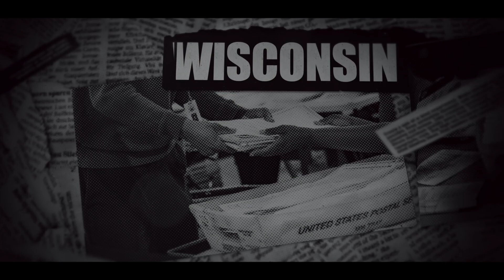What Will You Tell Your Children About How You Stood For Free and Fair Elections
What will you yell your children about how you stood for free and fair elections